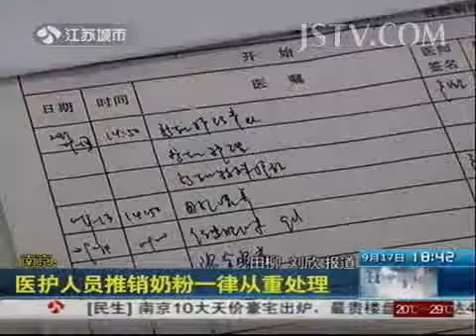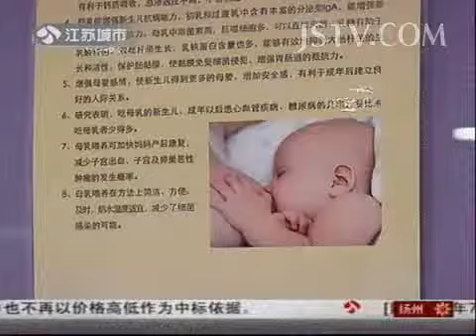新闻发布 南京：医护人员推销奶粉一律从重处理 130917